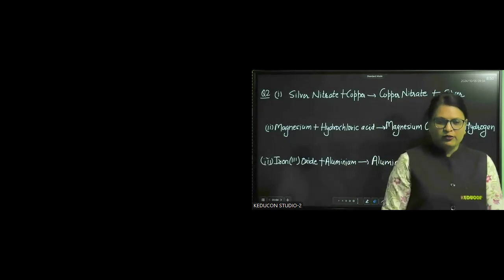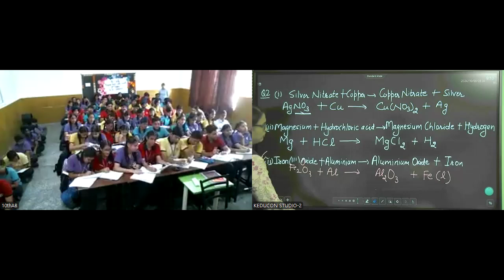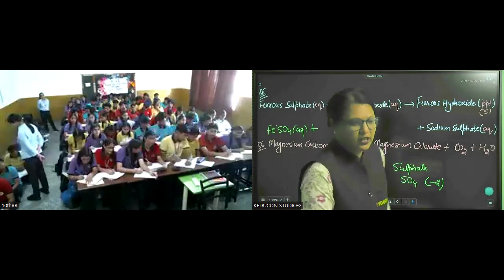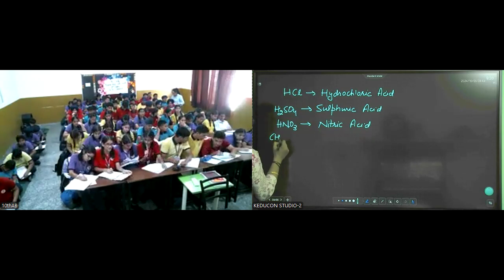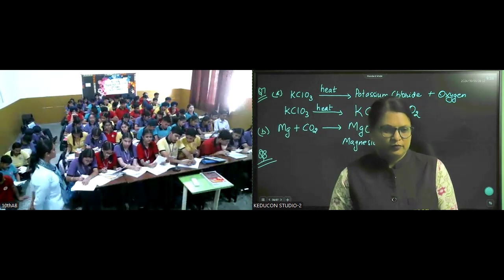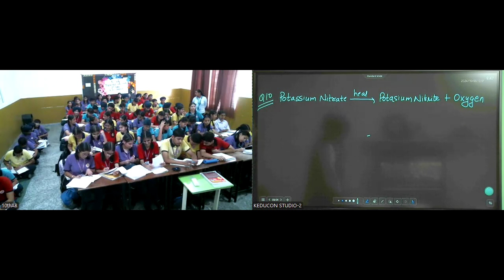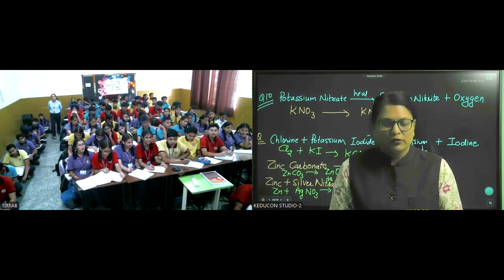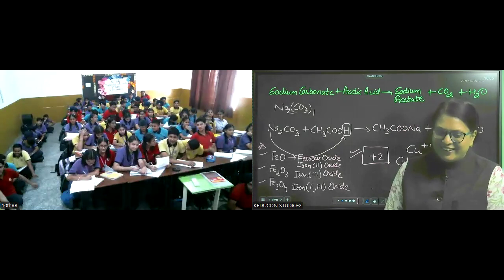MRI, class 10 Science 05 10 2024